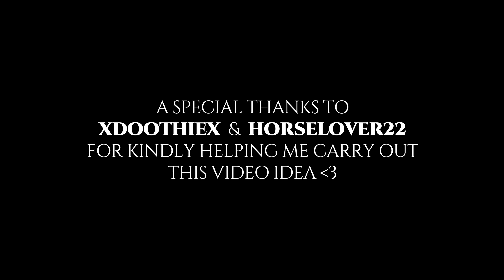Jumping Montage with Friends! | GCMC [Minecraft]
Thank you again, xDoothiex and HorseLover22, for letting me film you jumping your horses, Venus and Elephant! We are playing on a server called GCMC Equestrian. Feel free to join us!